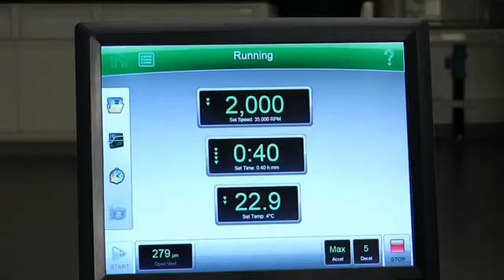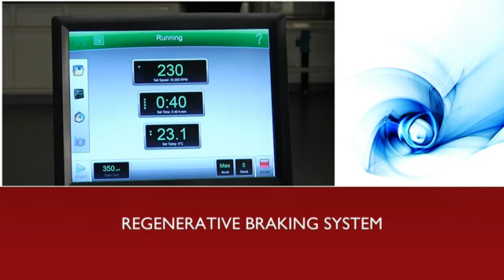Optima XPN & XE Series Ultra Centrifuges "Performance" by Beckman Coulter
With all of the Optima X Series' features and enhancements, you'll feel like a kid in a candy shop. Where to begin?

How about starting with the visibility and control of our intelligent user interface that makes the Optima X Series a breeze to operate. Our entry-level model, the XE, delivers all of the features required to quickly set-up and complete a run. Our premium model, the XPN, boasts networking capability and a variety of customizable security and tracking features, ensuring chain of custody and compliance. Both models feature multi-layered BioSafety* features in order to maintain a safe working environment. And, of course, our promise of total package satisfaction is backed by our exclusive rotors, labware, and unparalleled service.

As you can see, the Optima X Series is Beckman built, with total-system design in mind from the start.